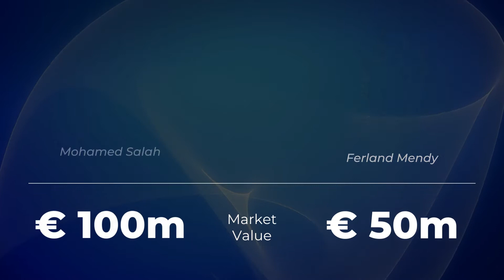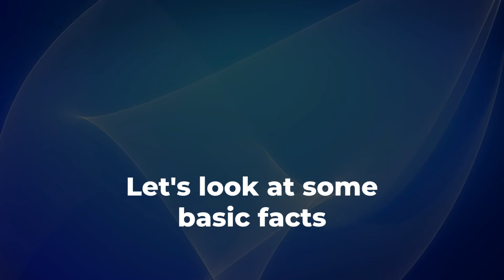SALAH vs FERLAND MENDY ⚽ ALL STATS 2022 📊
Mohamed Salah (Liverpool FC) vs Ferland Mendy (Real Madrid)

All Salah vs Ferland Mendy statistics until 2022 📊

✅ Seasons played
✅ Matches played
✅ All minutes played
✅ Goals
✅ Goals / match
✅ Assists
✅ Assists / match
✅ Sellow cards
✅ Red cards

Chapters ⌛

Salah vs Ferland Mendy - 00:00
Whose performance is better? - 00:08
Who won more trophies? - 02:47
Let's look at some basic facts - 03:16